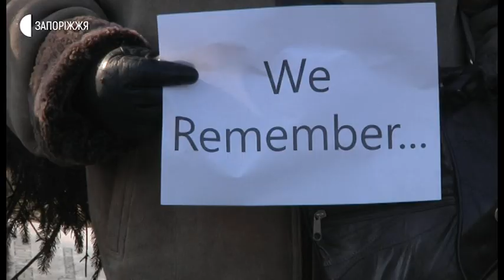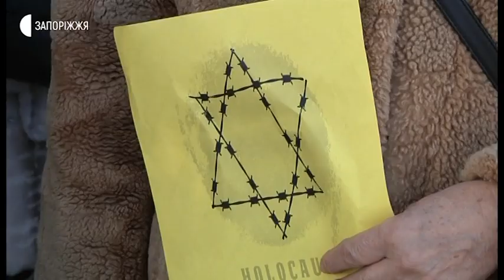Новини - Запоріжці долучились до акцій, приурочених Дню пам’яті жертв Голокосту - 27.01.2020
Запоріжці долучились до міжнародних акцій, приурочених Дню пам’яті жертв Голокосту, котрий світовою спільнотою відзначається 27 січня. Мітинг-реквієм відбувся сьогодні в Космічному мікрорайоні Запоріжжя, біля меморіального комплексу, де у 1941-43-му роках закатували понад 36-ти тисяч мирних громадян. У заході взяли участь представники запорізької єврейської громади, інших національно-культурних товариств області, учні гімназії «Алеф», пересічні містяни.